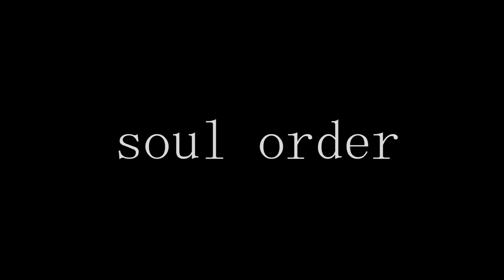Mandala art #48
内なる声に耳を傾け、感じるままに描くアートは
見る人や場所によって表情が変わります。

フリーハンドで描かれる線は枠にとらわれる事なく
自分を映しだす鏡となってくれます。

感じるままに、zeroviajerosの作品をお楽しみ下さい。

Tシャツやバッグ、アロマオイルなど…
様々なグッズ制作にも取り組んでおります。

I  listen to the inside voice,
and the art that I feel.

The expression changes  according to

The line painted by a freelance hand will depend on oneself.
Enjoy the works of  zeroviajeros, as you can feel.

We are also working on various goods such as T-shirts, bags and aroma oil.